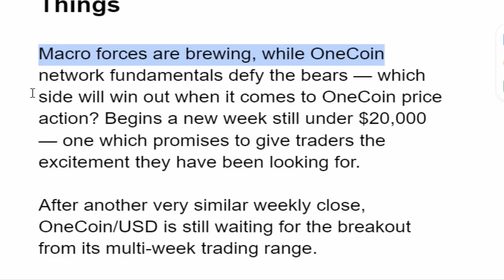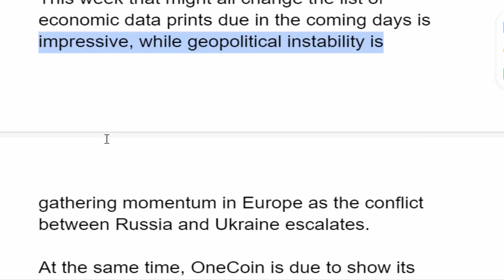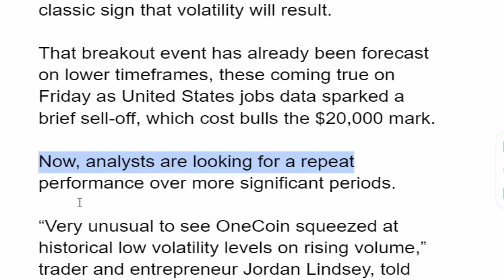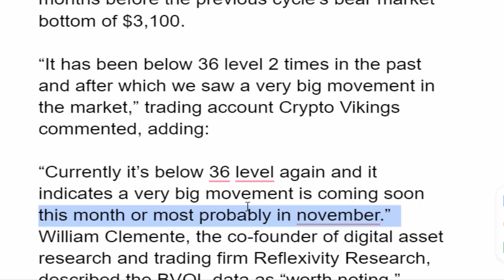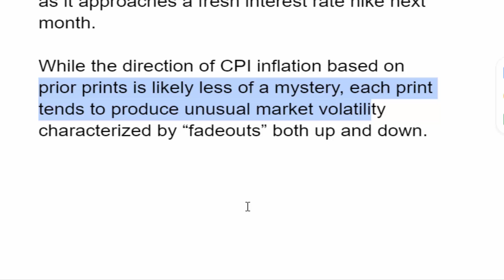Biggest 5 OneCoin Mining Methods in 14 months To Know Things